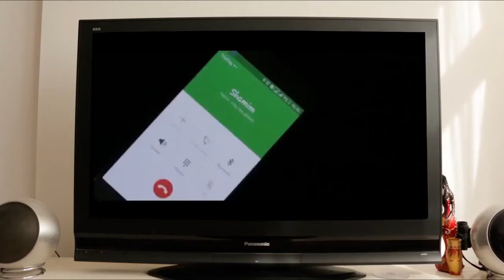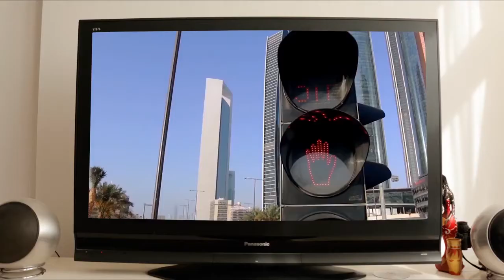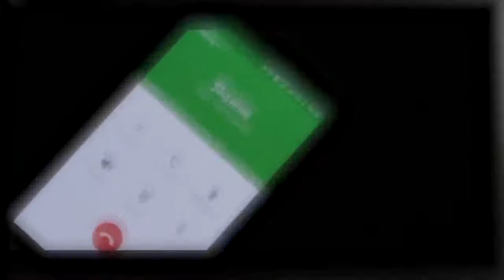Kubitaala Fiato Stikaman New Ugandan Music 2016 HD Sandrigo Promotar